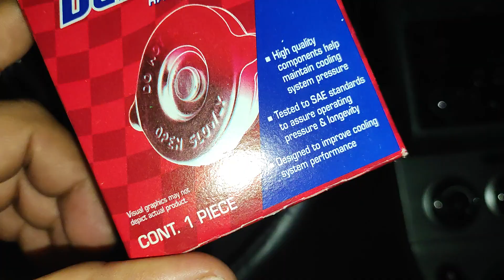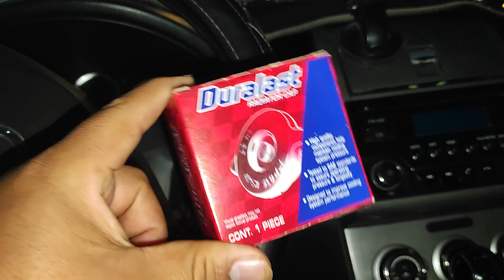🛑cambio de tapón a radiador de Sentra 2010 solución a!!! parte 1